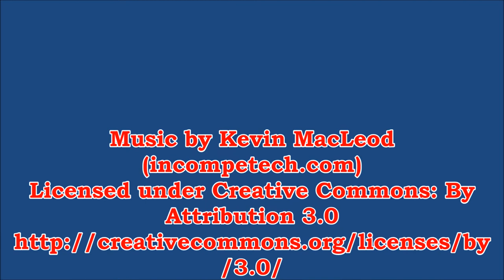Doc Holiday, 13 Retrieves, 1 Happy Puppy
Our Veterans hunt with TheLink-Up.Org in Sykesville, Maryland on the 23rd of December, 2017. Doc had 13 retrieves. What a happy puppy!